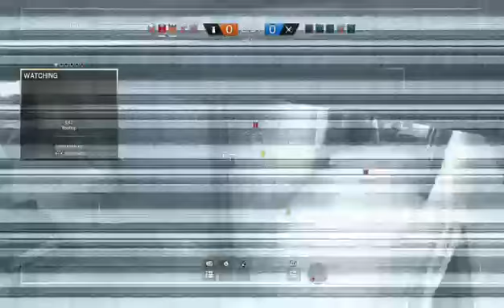A lion's roar] Rainbow six siege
playing as lion is a crazy experience and a hard operator to learn but with more practice I will become the lion tamer -- Watch live